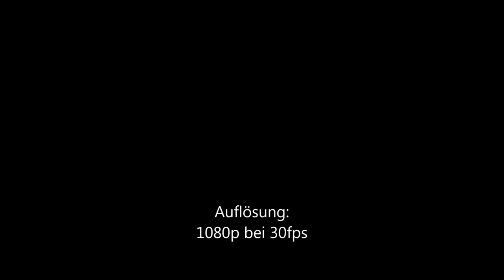Typhoon H pro and Dji Phantom 3 Standard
Kurzer Flug über den Rhein